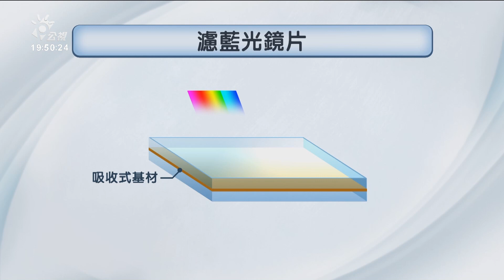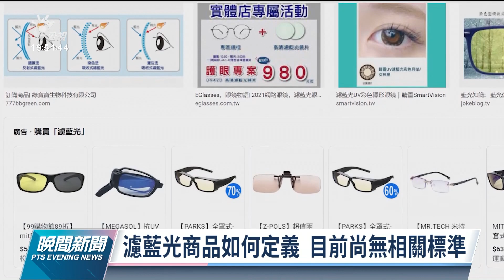3C及照明設備含藍光商品增加 影響人體健康｜20211006 公視晚間新聞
藍光是現代社會的重要議題，因科技產品發達，從3C到照明設備，含有藍光的商品日漸增加，並影響民眾健康。根據國內外的研究顯示，照射藍光到一定程度，對眼睛的視網膜細胞，會造成不可逆傷害。對於藍光商品普及，國際卻沒有相關標準可以把關。